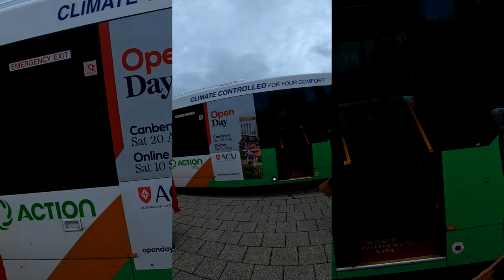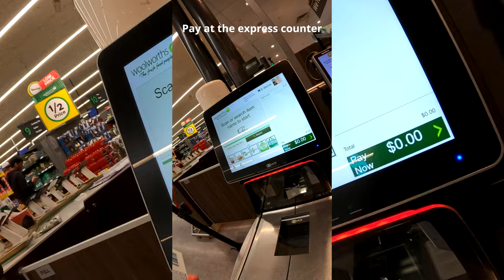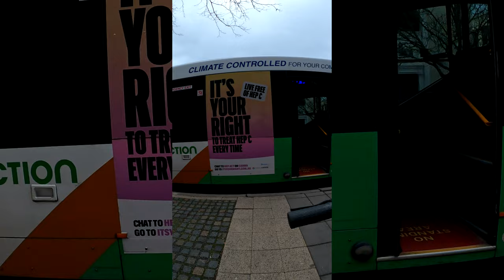Travel with Xiaomi E-Scooter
Traveling with E-scooter in public transport.